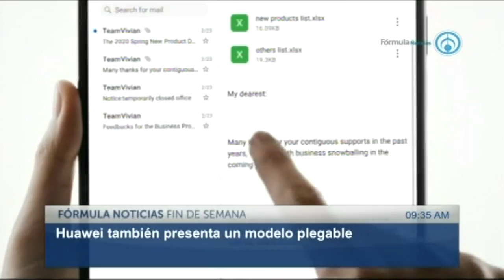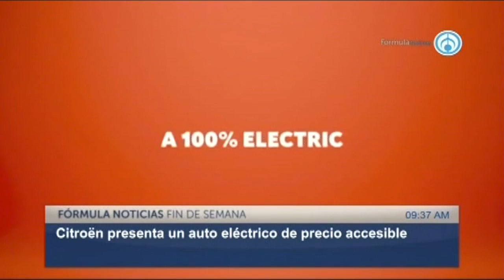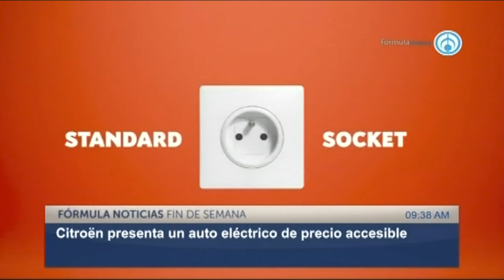Los Placeres de la Tecnología con Armando Reygadas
1. Huawei también presenta un modelo plegable. 2. Betelgeuse regresa a la normalidad y tenemos nueva luna. 3. Citroen presenta un auto eléctrico de precio accesible. 4. Haz eléctrica tu bicicleta cambiando una sola rueda.